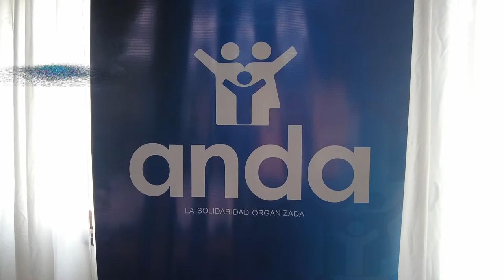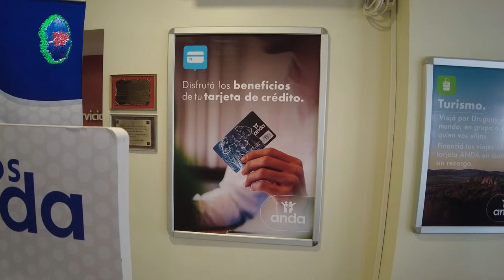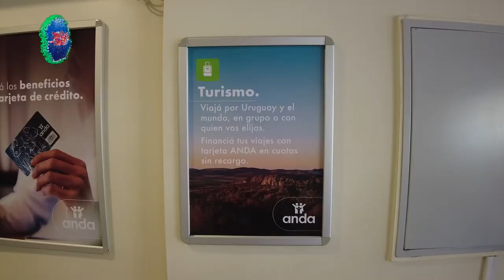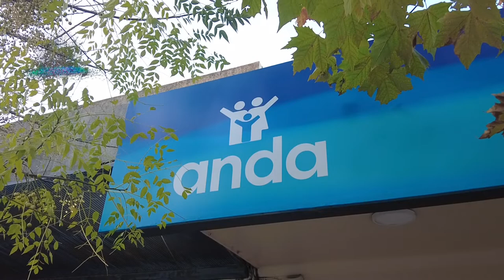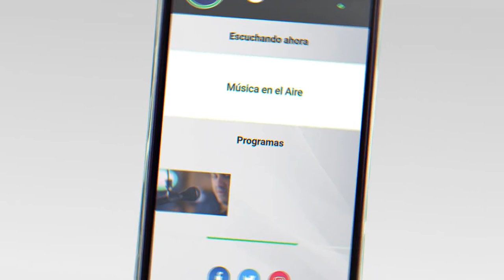ANDA realizó encuentro con Comerciantes de Juan Lacaze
El encuentro que se desarrolló en el Club Náutico Puerto Sauce tuvo el fin de fortalecer los vínculos con la comunidad de Juan Lacaze donde ANDA tiene casi 1400 socios y más de 230 puntos de venta asociados.

El área de recreación de ANDA brinda la posibilidad a sus socios de hacer turismo.

El Programa “Somos Anda” estará presente con diversas acciones durante todo el mes de junio en Juan Lacaze. “Somos Anda” continuará en el mes de julio en la Ciudad de San José y luego en otras localidades del país.
El desayuno de trabajo realizado con comerciantes en Juan Lacaze tuvo una nutrida participación.

ANDA es una organización sin fines de lucro presente en todo el país que desde hace 88 años ofrece entre otros servicios: préstamos, tarjeta de crédito, garantía de alquiler, atención médica y odontológica, turismo y pago de pasividades. Actualmente cuenta unos 1400 socios en Juan Lacaze y más de 220.000 afiliados en todo el país que extienden sus beneficios a más de 600.000 personas en sus 49 sucursales, además incluye 40 policlínicos odontológicos distribuidos en todo el Uruguay.
Actualmente en la sucursal de Juan Lacaze se están recolectando alimentos no perecederos para entregar a Lacazinos en acción y de esa forma ayudar a familias que lo necesitan.

Hablamos con Máximo Araujo Director de Servicios Personalizados, Lorena Di Stacio Gerenta de Ventas, Fabricio Pizarro Gerente de ANDA Turismo y Ana Benítez Gerenta de ANDA Juan Lacaze.